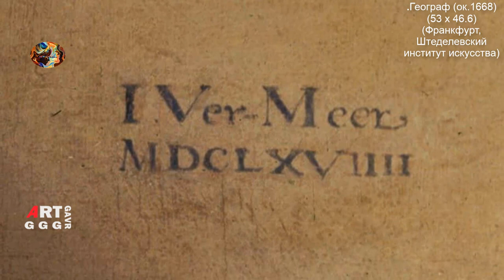Ян Вермеер Делфтский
Ян Вермеер Дефлтский (Вермер) - художник, чьи картины
имеют огромный процент шедевров. Худождик  которого
называют мастером света, благодаря чему каждая деталь
его картины становиться похожей на драгоценность
искрящююся чистыми красками.